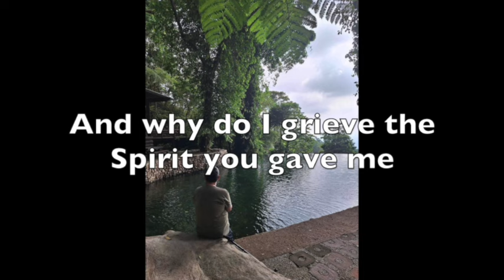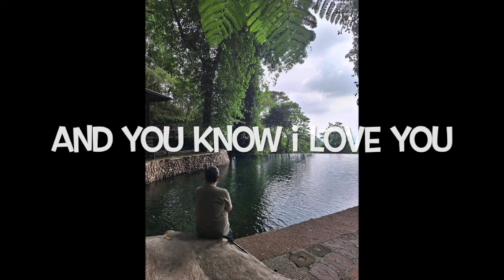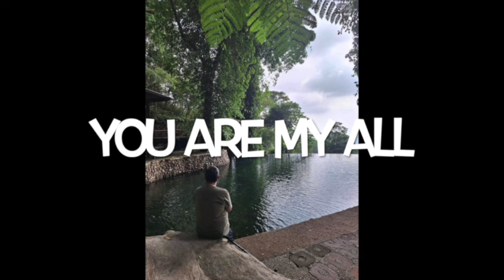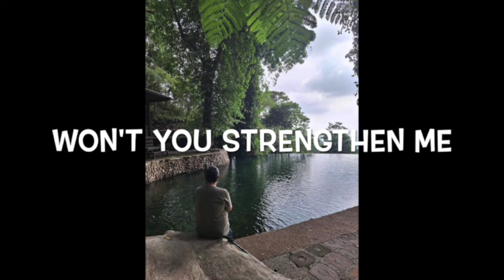Original Song: HELPLESS! - Music and Lyric by ©Dennis M. Cortes 2024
This is an original song about the need for God's grace to do His will. As Jesus said, "Apart from Me, you can do nothing." Also, Augustine: "Grant what you command and command what you will."